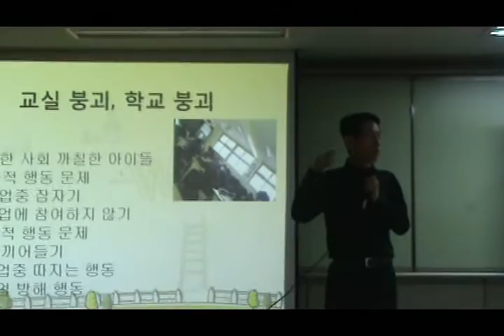교사에게 욕하는 행동